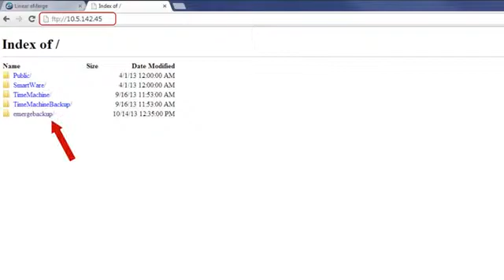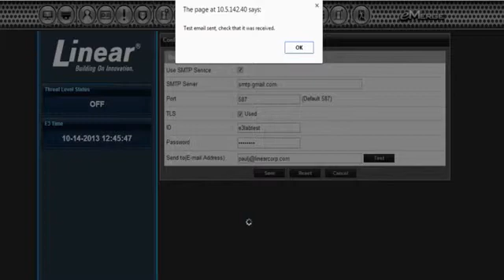e3 Series: FTP and SMTP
FTP and SMTP